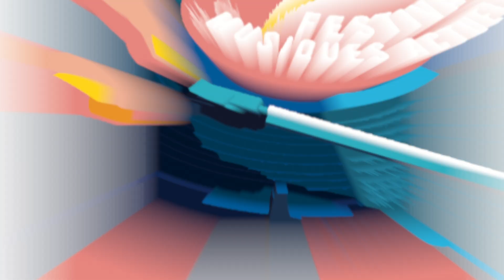⚡️Teaser Les Vendredis Electriques 2024⚡️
Retrouvez toute la programmation du festival LES VENDREDIS ELECTRIQUES 2024 dans le teaser !